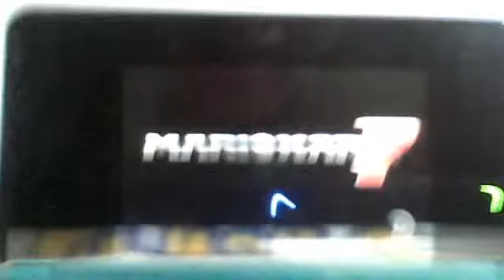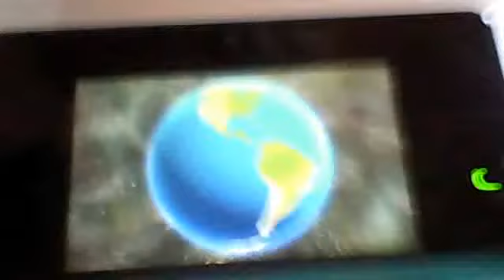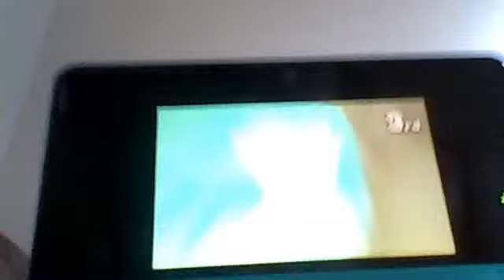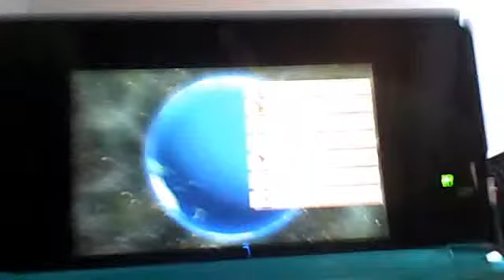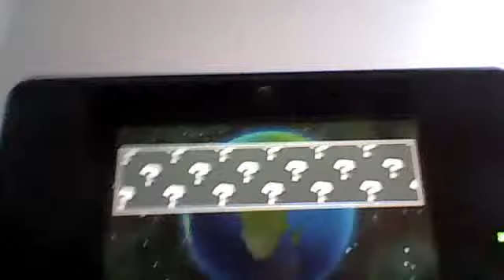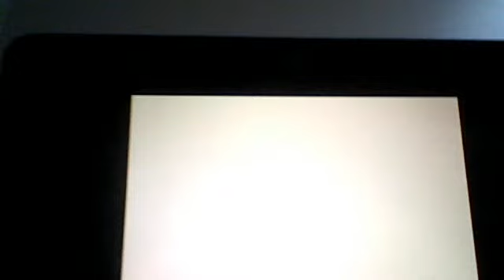Mario Kart 7 Online Match #5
srry another Mario Kart 7 will be up today